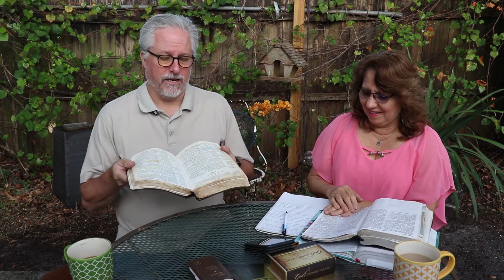Walking in the light 1st John chapter one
1 John 1:1-10 (KJV)
1 That which was from the beginning, which we have heard, which we have seen with our eyes, which we have looked upon, and our hands have handled, of the Word of life;
2 (For the life was manifested, and we have seen it, and bear witness, and shew unto you that eternal life, which was with the Father, and was manifested unto us;)
3 That which we have seen and heard declare we unto you, that ye also may have fellowship with us: and truly our fellowship is with the Father, and with his Son Jesus Christ.
4 And these things write we unto you, that your joy may be full.
5 This then is the message which we have heard of him, and declare unto you, that God is light, and in him is no darkness at all.
6 If we say that we have fellowship with him, and walk in darkness, we lie, and do not the truth:
7 But if we walk in the light, as he is in the light, we have fellowship one with another, and the blood of Jesus Christ his Son cleanseth us from all sin.
8 If we say that we have no sin, we deceive ourselves, and the truth is not in us.
9 If we confess our sins, he is faithful and just to forgive us our sins, and to cleanse us from all unrighteousness.
10 If we say that we have not sinned, we make him a liar, and his word is not in us.